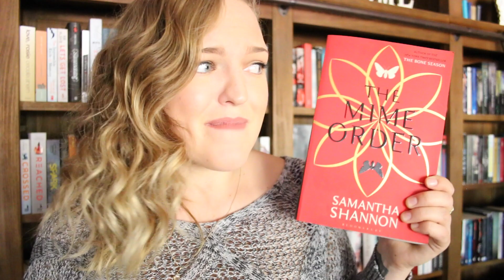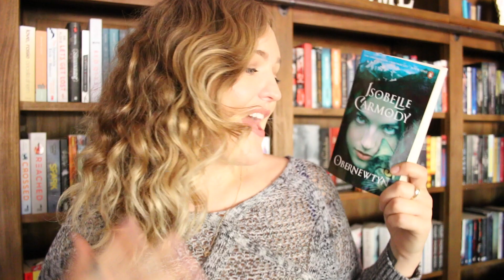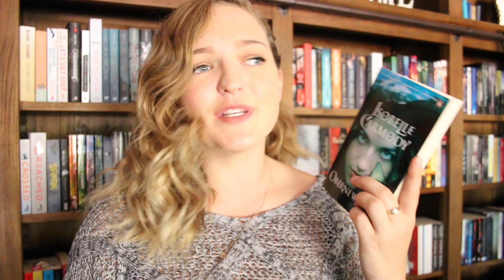BOOK SERIES I WONT FINISH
What series won't you finish?